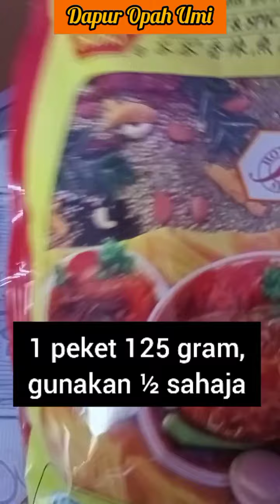Ikan merah masak kari👍👍👍🤤♥️🤲